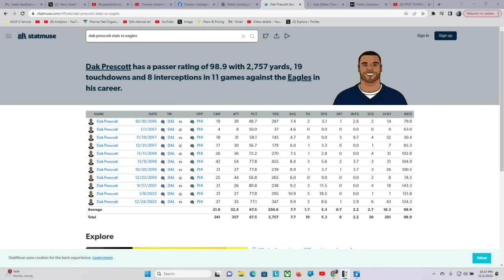seems Scared of Dak Prescott and Cowboys